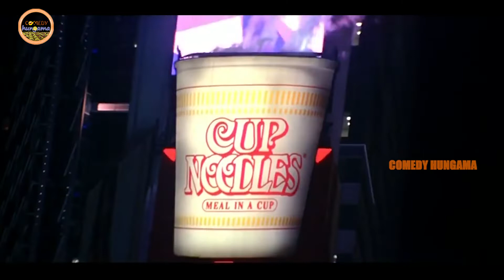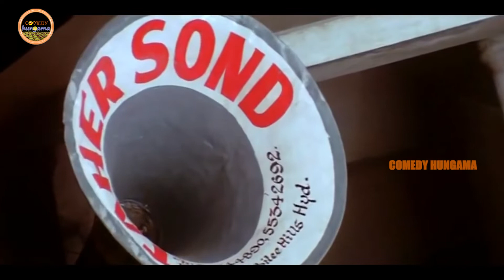Rama Prabha And Ms Narayana Hilarious Comedy Scene | Comedy Hungama